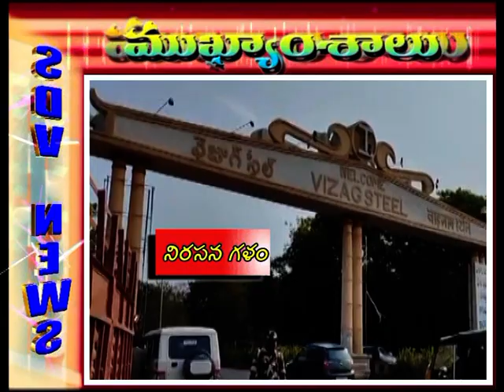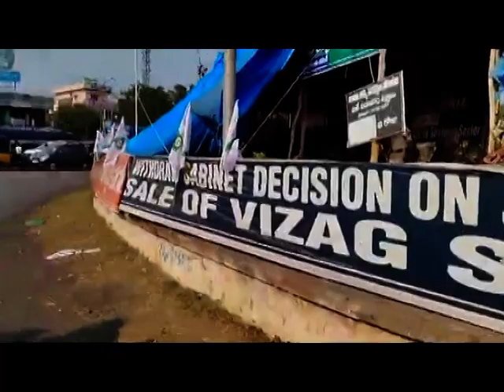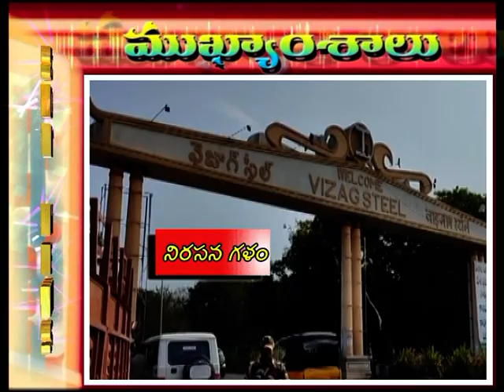SDV NEWS VIZAG 24 04 24 8PM